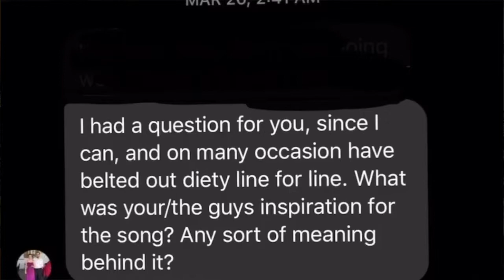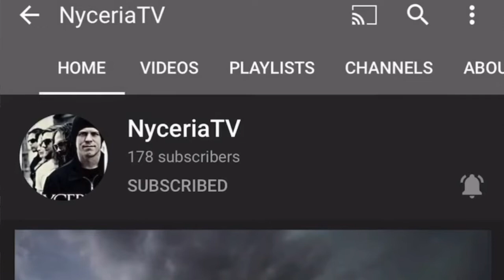Nyceria in 2020: Chapter 1 - "Introduction"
Hey everyone!! Welcome to the insanity that is 2020!

This is the first video to introduce you all to our new series of videos which will discuss some of our older materials inspirations, lyrical meanings, behind the scenes footage, lyric videos and more while we lead up to our new album to be released later this year! We hope you all enjoy the stories and thank you all for your continued support!!

-NYCERIA-